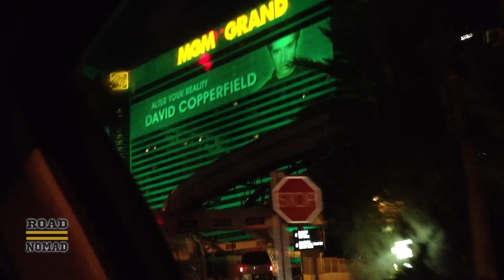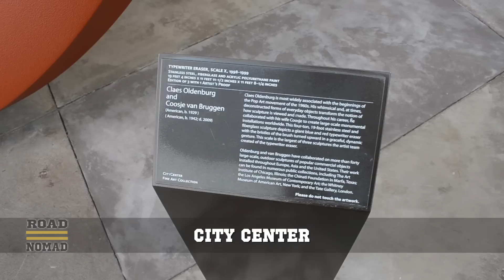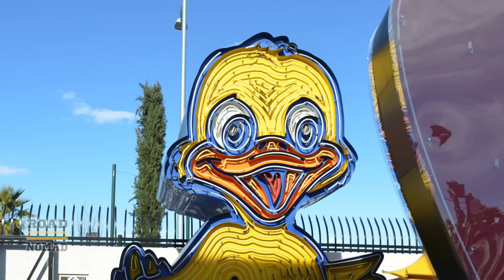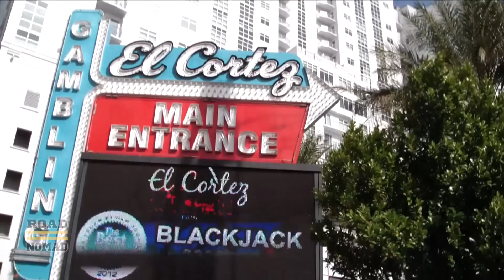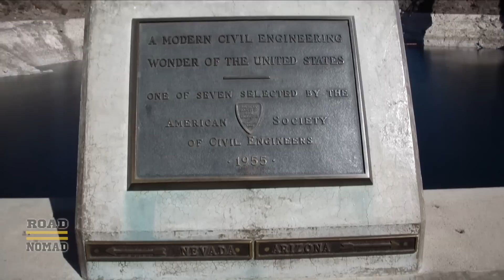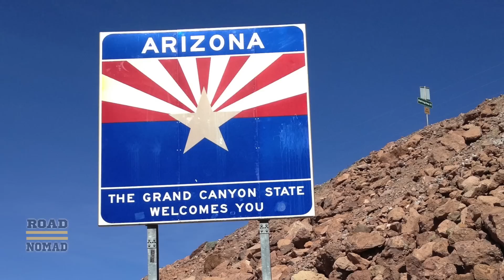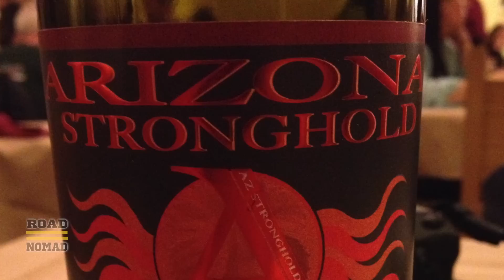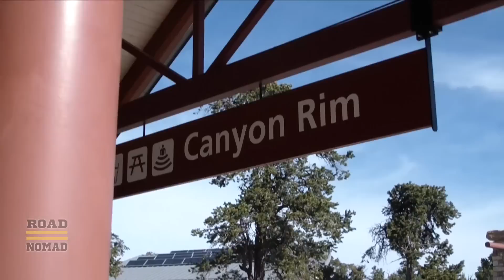Las Vegas and The Grand Canyon RoadTrip - Traveling Robert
We drive fro  Las Vegas, Nevada to the Grand Canyon South Rim, Arizona, passing by Hoover Dam on the way. February 2013.